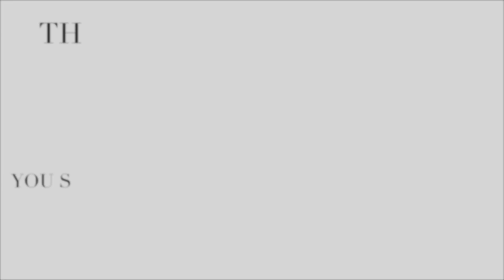I BOUGHT A CHANEL BAG | UNBOXING!